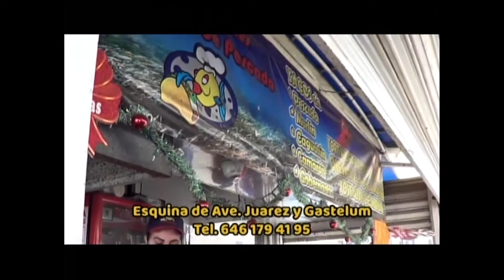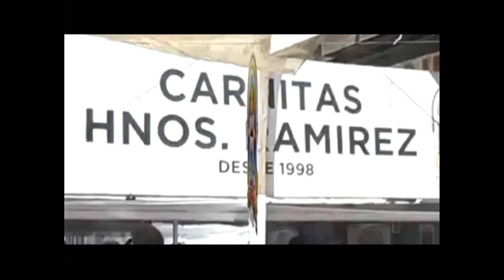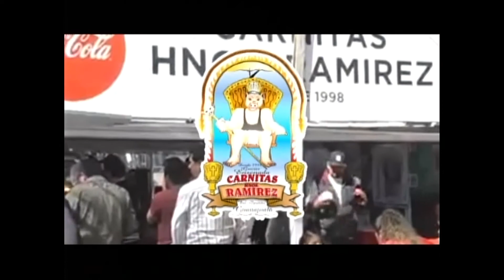17avo programa BAJA PARTY t.v 28-feb.- 2020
Entrega de cámara de video cortesía de ANDA. varios eventos de sobresalientes de Ensenada y carnaval 2020